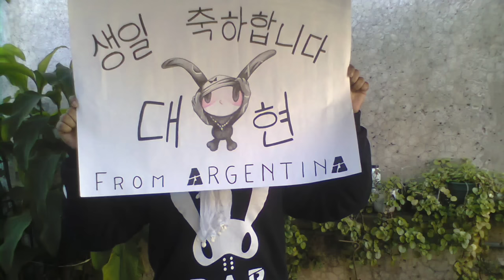Happy BDay Mr.Jung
Babyz are you ready for Dae's birthday?
Our project for Dae'sBirthday 2016

Esther Sandoval (Spain)
Noelia Valenzuela Barrio (Spain)
Stefania Gikopoulou (Greece)
Yamashita Saya (Japan)
Daniela Mëzuraj (Albania)
Jasmin Palme (Germany)
Anica Höwner (Germany)
Margaux  french (Reunion)
Louisa French (Reunion)

Karolina Ostaszewska (Poland)
Gosia Fortuna - Ptasiewicz ( Poland)

Carmen Fortino (Italy)
Sara Mirabella (Italy)
Natasha Siano (Italy)
Federica Torrisi (Italy)
Giulia Trezzi (Italy)
Erika Sorrentino (Italy)
Eleonora Pierattini (Italy)
Chiara  Miniati (Italy)
Francesca Rossi (Italy )
Debora Piccolomo (Italy)
Greta Martinelli (Italy)
Ilaria  Ciucci (Italy)
Isabella Ciucci (Italy)
Sara Sabbatini (Italy)
Giada Nucera  (Italy)
Elisa Calabrese (Italy)
Martina Madella (Italy)
Alina Pascaru (Italy )
Irene zanutto (Italy)
Claudia Cammillozzi (Italy)
Narcisa tirpoca (Italy)
Roberta palma (Italy )
Sara Abate (Italy)
Giulia Miozzi (Italy)
Maria Allegretta (italy)
Alessia Hachi Paparella (italy)
Anna Severino (Italy)
Giulia Peri (Italy)
Francesca Barbieri (Italy)
Alessandra Trevisan (Italy)
Raffaella Lenzi  (Italy)
Erika  Sorrentino  (Italy)
Eleonora Pierattini (Italy)
Giada Crotta (Italy)
Caterina Giuliani (Italy)
Asmaa and Giulia (Italy)

Sarah Mhr (UK)
Sarah Woodthorpe (UK)
Catarina Goncalves (UK)
Abby & Dianne Elvina (UK)
Mayra Flores  (Argentina)
Mohara Fernanda (Brazil)
Ester Araújo (Brazil)
Thaís Lima (Brazil)

Szemerédi Regina (Hungary)
Gyöngyi (Hungary)
Rebeka Radványi ( Hungary)
Almási Ágnes  from Hungary
Reni Pelyhe (Hungary)
Lilla Tóth ( Hungary)
Henriett Persik (Hungary)
Dóra Tímea (Hungary)
Papp Brigitta (Hungary)
Vanda Balogh (Hungary)
Tamara ( Hungary )
Kubinyi Zita (Hungary)
Kubinyi Anna (Hungary)
Matics Szonja (Hungary)

Nuestros nombres (Mexico)
Sandra Menas (Mexico)
Fernanda Ponce (Mexico)
Jenny Hernandez (Mexico)
Michel Garcia (Mexico)

Prestine Angela Abejero, Filipino (NZ)
Afifahbabyz B.A.P (Indonesia)
Faridah Baiyyah (Indonesia)
Ratna Chintya (Indonesia)
Lala (Indonesia)
Farah Deena (Yunnie) (Malaysian)
Ellin Florie (France)